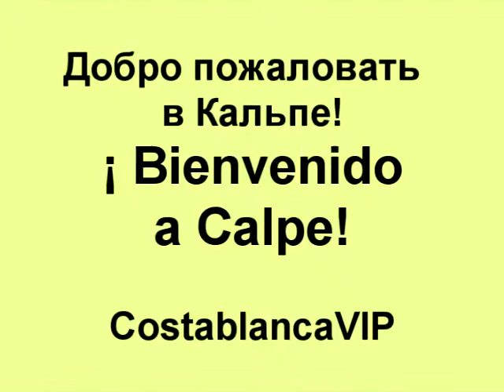Исторический центр Кальпе (Calpe) CostablancaVIP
Исторический центр города Кальпе (Calpe) на Коста Бланка в Испании. Видео из крепости в Кальпе от CostablancaVIP Недвижимость в Испании